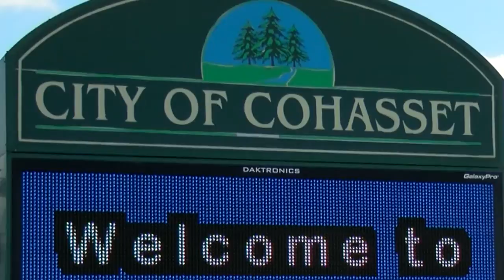Cohasset to build $4.3 million manufacturing facility, create new jobs